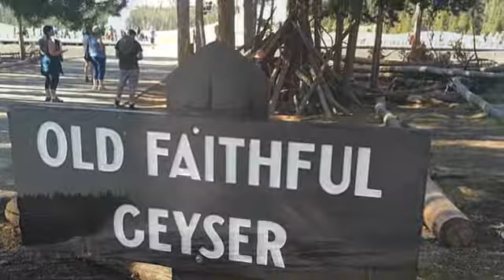Wright News Wednesday 04/22 Time with a Teacher (Ms. Lott)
The lively Ms. Lott with some Earth day news!

Joke: What did the Earth say to the other planets?

Answer: Wow, you guys have no life!